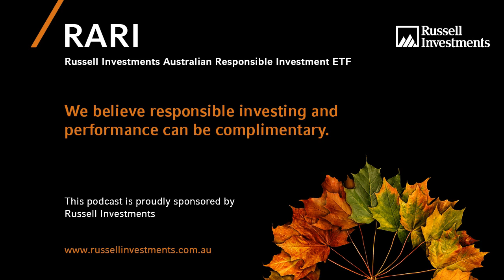Ethical Investment Series #12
In this episode we discuss if there's “actually” a need for ESG investing, and why it's a thing in the first place.

Russell Investments aims to reflect what matters most to you and your investment goals. Whether you're driven by personal or stakeholder values, you aim to mitigate risk or simply need to comply with regulation, our approach to responsible investment integrates with what matters most.

Philip Moffitt
Co-Founder Beckon Capital, Director at Aware Super and Director at Green Road Consulting

Elizabeth Hatton
Director at Viva Finanical Planning

Paul Garner
Senior Financial Adviser at Novo Wealth and Board Member of the Ethical Advisers Co-operative

Alexandra Brown
Founder of Invest with Ethics, Head of Research at Altiorem and Board Member of the Ethical Advisers Co-operative

James Harwood
Senior Portfolio Manager at Russell Investments